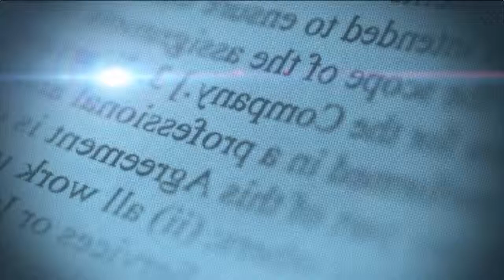Entrevista en programa Matinal5 - 18/06/2019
🖥📡📝Participando en el programa de TV Matinal5 de Telemicro Canal 5, donde abordamos diferentes temas y aspectos de nuestra gestión municipal y la Provincia Hato Mayor. Gracias por la invitación!